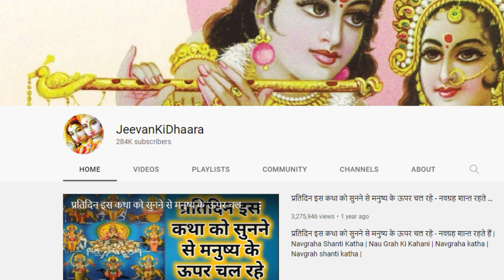यह कथा सुनने से शारीरिक एवम् मानसिक कष्टों का नाश हो जाता है, श्रावण महात्म 14 वा अध्याय